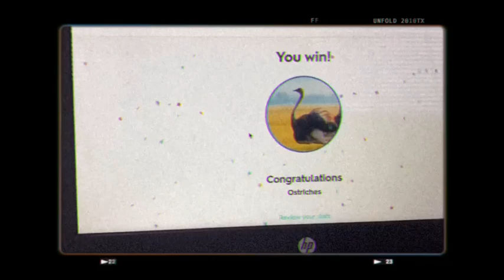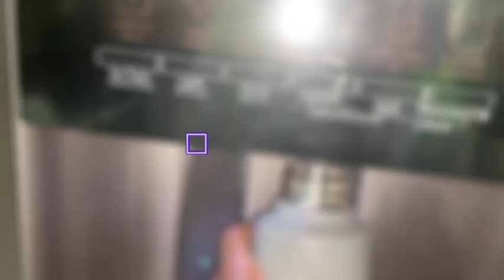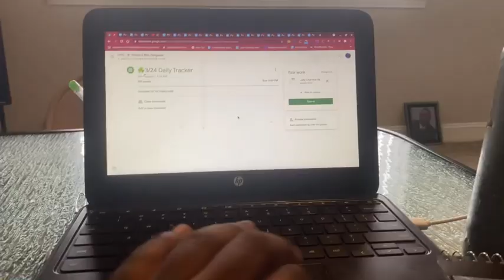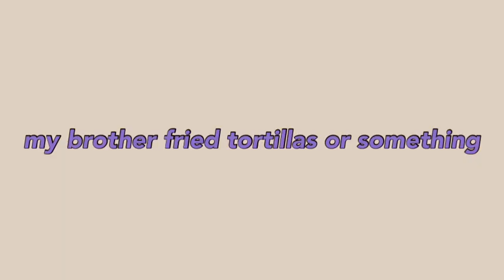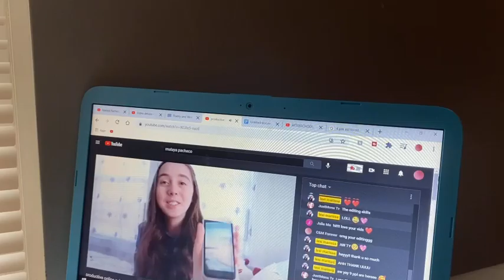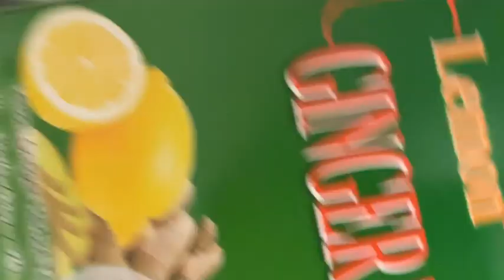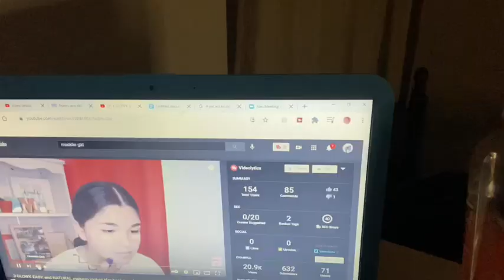my after school night routine 2021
ABOUT-in this video, we showed you guys our 2021 AFTER SCHOOL night routine! this is usually what we do afterschool! let us now if you want more routines!

No matter our subscriber count, we are always thankful for all of our supporters. You all mean the world to us and the number doesn't matter, it is you guys who are so genuine and nice. Wly :)

Do you want a shoutout? Watch until the end of the video!

FAQ

ARE YOU GUYS TWINS?

We are not twins actually hahaha, we ALWAYS get this question wherever we go! We are exactly 13 months apart: Charlene (13) and Michelle (12)
Our birthdays are Charlene (feb.6) and Michelle (march 2)

We use iMovie and VLO! They are great apps :)

HOBBIES?

Michelle likes to read, and Charlene likes to eat and dance!

WHO EDITS THE VIDEOS?

we take turns editing. this video was edited by michelle and charlene!

POSTING SCHEDULE?

We post every Wednesday and Saturday! Wednesday we upload our videos and Saturday we premiere!

We love you guys so much! You guys mean the world to us and never forget that! We respond and heart every comment we get and if you do not feel accepted anywhere, you are always accepted here :)